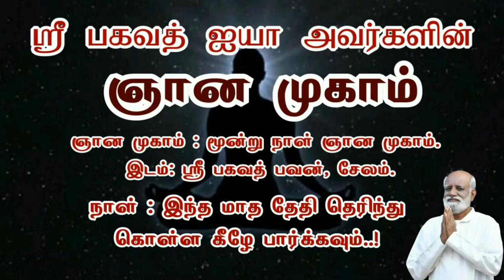நமக்கே தெரியாமல் உணர்வுகள் எண்ணங்கள் வருமா - Sri Bagavath ஐயா